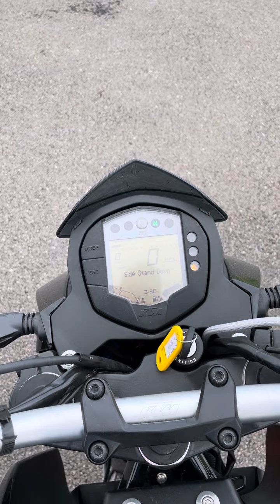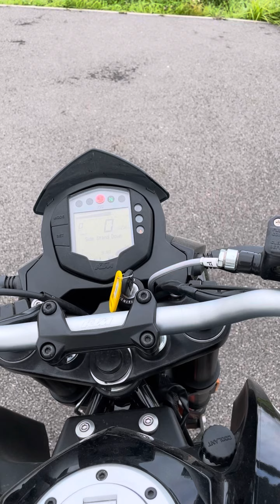18 сентября 2022 г.